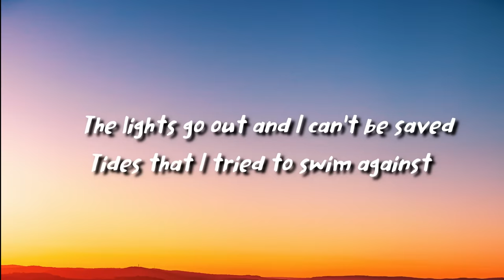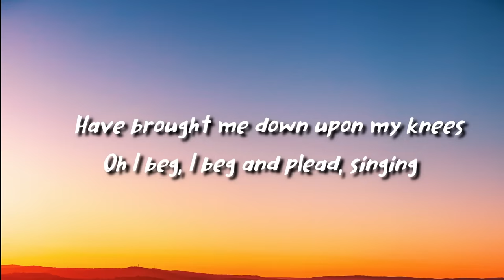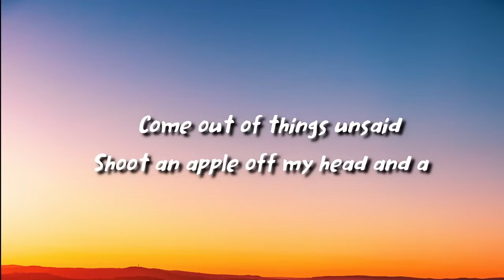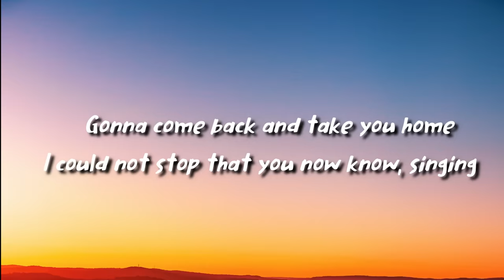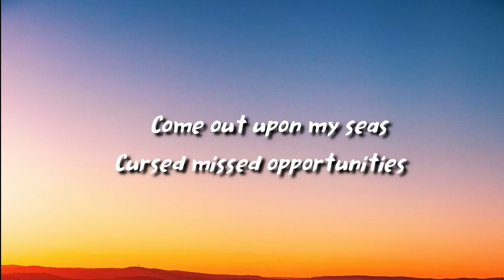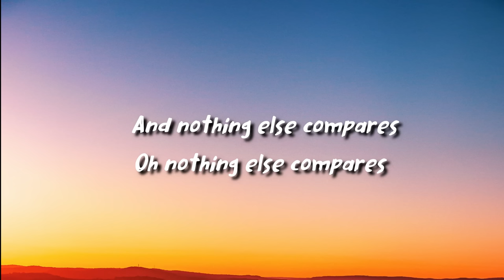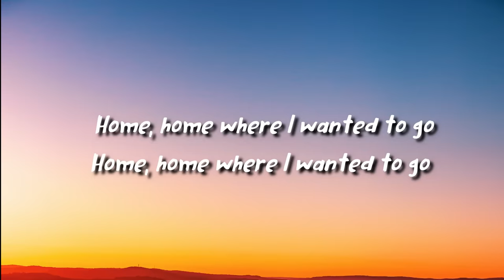Coldplay - Clocks (Lyrics)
"Clocks"

Oh I beg, I beg and plead, singing

Shoot an apple off my head and a
Trouble that can't be named
A tiger's waiting to be tamed, singing

You are
You are

Closing walls and ticking clocks
I could not stop that you now know, singing

Or am I part of the disease? Singing

You are
You are